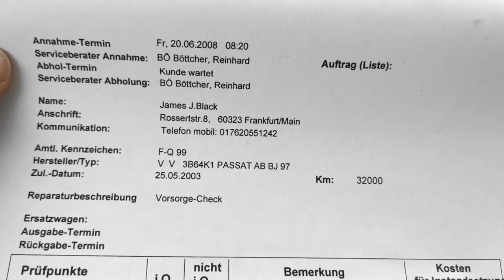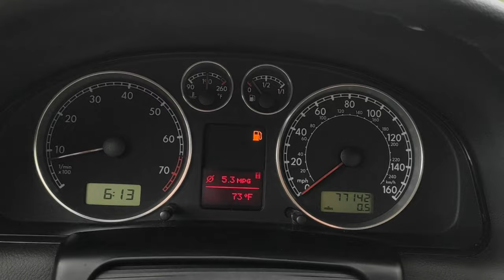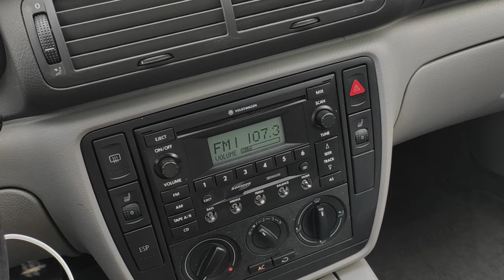VW Passat b5FL z USA. Handlarz oszalał?